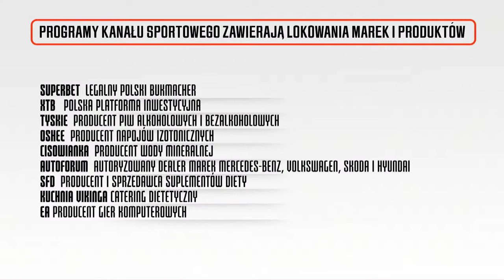DAWID OGRODNIK (ROJST MILLENIUM, JOHNNY, JAK POKOCHAŁAM GANGSTERA) - HEJT PARK - JESTEŚMY NA TY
Dawid Ogrodnik i Michał Pol zapraszają na HejtPark - Jesteśmy na Ty!